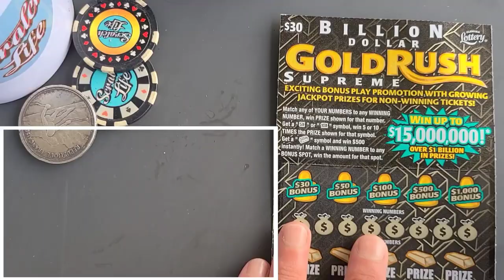This Happened on a $30 Ticket🚀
2 Multipliers on the Same Ticket!!!
1 x $30 Goldrush Supreme scratch off ticket from the florida lottery